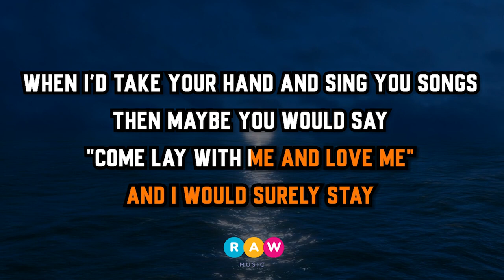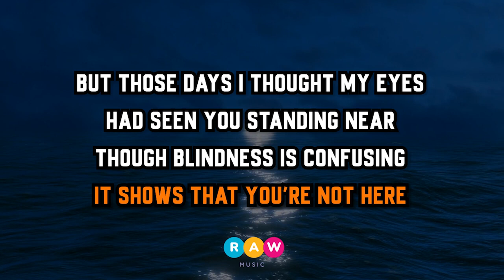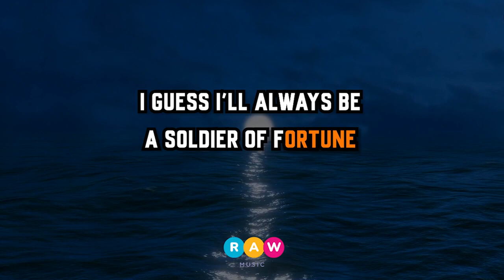Deep Purple Soldier of Fortune Karaoke Version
Original video posted from " RawMUSIC "